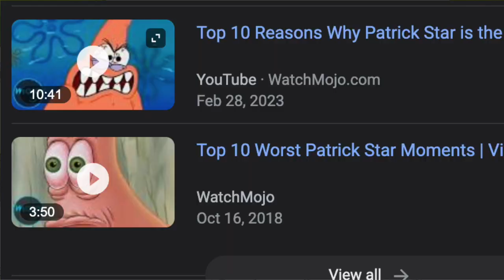Patrick Star: The BIGGEST SNAKE in CARTOON HISTORY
Title: Patrick Star: The BIGGEST SNAKE in Spongebob
In this video, we are continuing the series of the WORST FRIENDS in Cartoon History. In today's installment we have Patrick Star from Spongebob Squarepants. Patrick is easily one of the worst friends we've seen in cartoons and is constantly a snake towards Spongebob, his "best friend". This is more of a thing with later seasons, as in the beginning Patrick was just the funny and dumb friend.

//CHAPTERS//
0:00 Intro
0:30 Patrick's Parents
2:15 The Card Episode
3:17 More L Mans Activity
3:40 Outro